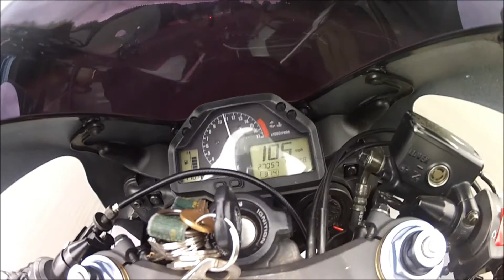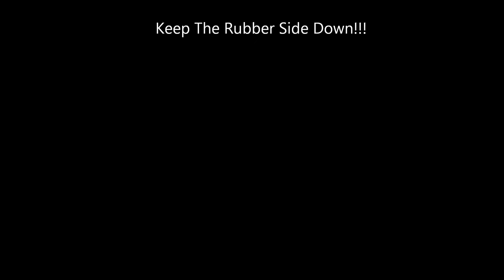A Dream Within A Dream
Riding Stupid - Havin Fun. Detroit Lake crew was a little throttle happy this ride! 11 of us total. Great ride overall! Hope You Enjoy!!!